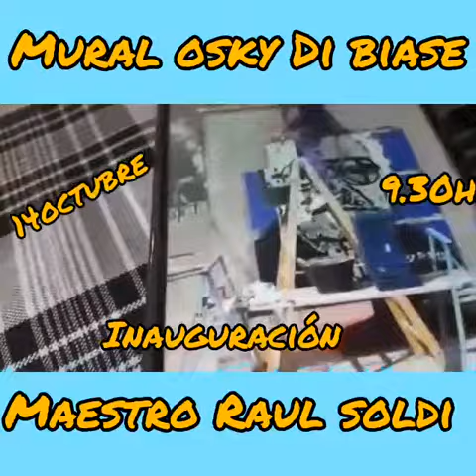Osky si biase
Video de Ignacio